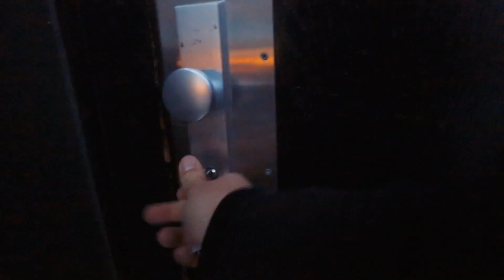GETTING PAID AS AN ARTIST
Today speaking about getting payed as an artist

▶ TRACK SUBMITS
send me your music to get feedback:

●  Studio Hardware:
⇢ Big LG Screen
⇢ Super cheap alternative
⇢ Best Soundcard
⇢ Old soundcard
⇢ Good cheaper soundcard
⇢ Full size Keyboard
⇢ My Computer
⇢ Backup Harddrive

●  DJ Equipment:
⇢ DJ Headphones

●  Other Stuff:
⇢ Best wireless Earbuds